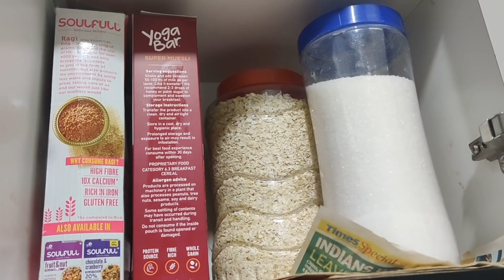ಕಿಚನ್ ಆರ್ಗನೈಜೇಷನ್ ವ್ಲಾಗ್ | Kitchen Organisation Vlog - Bras For New Moms & Heavy Breast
Kitchen organisation vlog and new bras online shopping & selection.

USE MY CODE *** YT100 *** to get Rs.100 OFF on any order of Rs.1000 or more. This code is applicable any number of times you want to use.